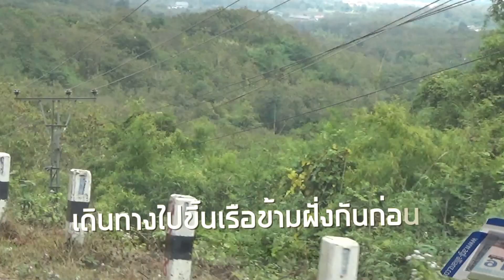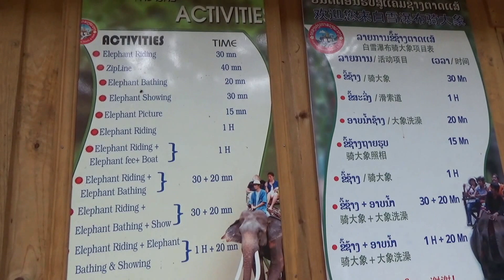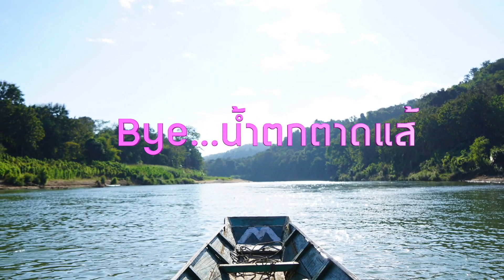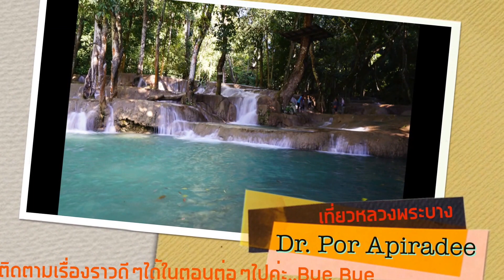รีวิว..น้ำตกตาดแส้ หลวงพระบาง ประเทศลาว ดร. ป้อ Dr. Por Apiradee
เที่ยวน้ำตกตาดแส้..หลวงพระบาง ประเทศลาวยังคงความสวยงามอย่างเป็นธรรมชาติสุดๆ อยากให้ทุกคนได้ดูกันค่ะ ใครไปเที่ยวหลวงพระบางต้องแวะไปที่นี่ทุกคนค่ะ
บันทึกเรื่องราวของ ดร. ป้อ นักธุรกิจผู้เชี่ยวชาญด้านสารสกัดจากธรรมชาติ และเป็นคุณแม่ของลูกสองคน ดร.ป้อ มีประสบการณ์ทำงานด้านการผลิตเครื่องสำอาง และอาหารเสริมจากสารสกัดธรรมชาติให้กับแบรนด์ดังๆมาแล้วมากมายมากว่า 20ปี

ดร.ป้อ อยากจะมาแบ่งปันเรื่องราวดีๆ แฝงด้วยความสนุกในชีวิตประจำวันมาให้ทุกคนได้ติดตาม

ดร.ป้อก็มีสาระดีๆเรื่องสุขภาพ และความสวยความงามด้วยค่ะ ลองดูใน

เป็นเพื่อนกันในไอจี